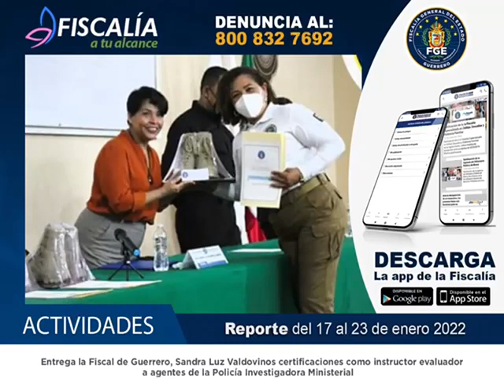24 de enero de 2022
🔵▶️Acciones y resultados de la semana del 17 al 23 de enero.